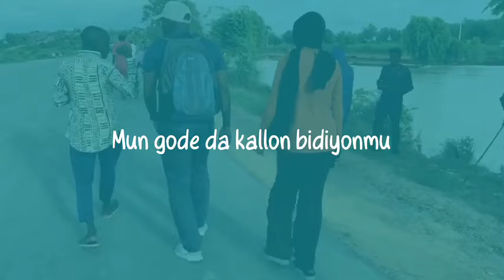Saurari shirin In Da Ranka 14-05-2024, tare da Samira Sa'ad Zakirai